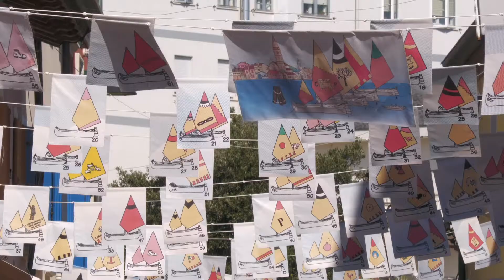Speciale Caorle 39 Spiaggia cani 2021 09 27